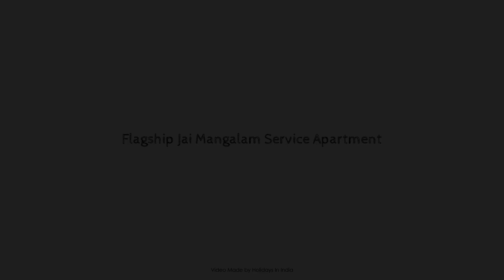Flagship Jai Mangalam Service Apartment, Nagpur, India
Searching For
1. Flagship Jai Mangalam Service Apartment - Nagpur
2. Flagship Jai Mangalam Service Apartment - Nagpur Virtual Tour
3. Flagship Jai Mangalam Service Apartment - Nagpur Rooms
4. Flagship Jai Mangalam Service Apartment - Nagpur Amenities
5. Flagship Jai Mangalam Service Apartment - Nagpur Videos
6. Flagship Jai Mangalam Service Apartment - Nagpur Offers
7. Flagship Jai Mangalam Service Apartment - Nagpur Deals
Audio Credit:
Track Title: Blank Slate
Artist: VYEN